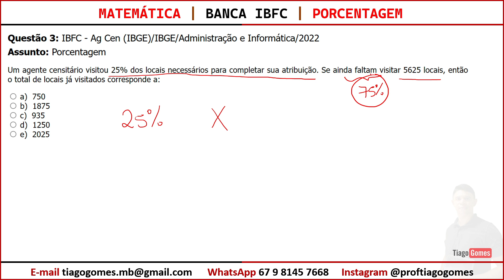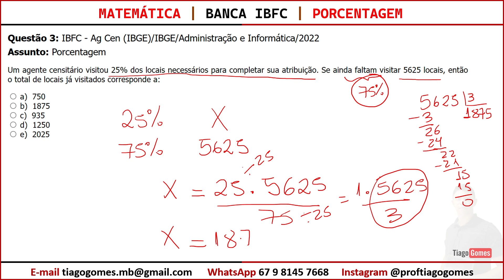Porcentagem Banca IBFC - Questão 03 - Playlist com 50 Questões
Questão 3: IBFC - Ag Cen (IBGE)/IBGE/Administração e Informática/2022
Assunto: Porcentagem
Um agente censitário visitou 25% dos locais necessários para completar sua atribuição. Se ainda faltam visitar 5625 locais, então o total de locais já visitados corresponde a:
 a)  750
 b)  1875
 c)  935
 d)  1250
 e)  2025

Questões sobre Porcentagem da Banca IBFC resolvidas passo a passo.

⌛ Acesso Vitalício
💳 Valor do Curso Completo R$ usando o link

RACIOCÍNIO LÓGICO MATEMÁTICO:
1. Noções de Lógica.
2. Diagramas Lógicos: conjuntos e elementos.
3. Lógica da argumentação.
4. Tipos de Raciocínio.
5. Conectivos Lógicos.
6. Proposições lógicas Simples e compostas.
7. Elementos de teoria dos conjuntos, análise combinatória e probabilidade.
8. Porcentagem
9.Análise Combinatória
10.Probabilidade
11.Frações

📗Material Complementar